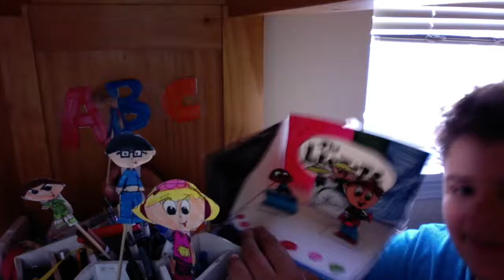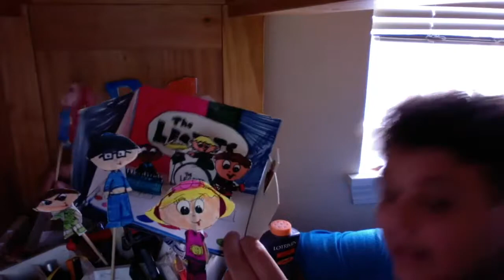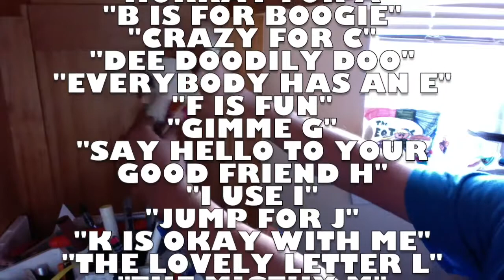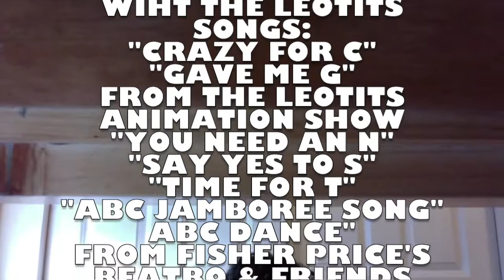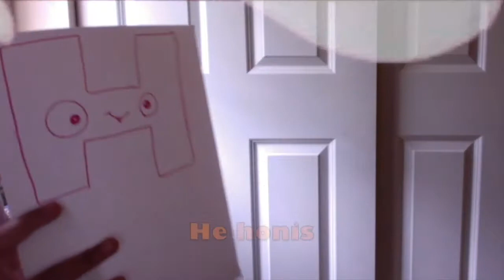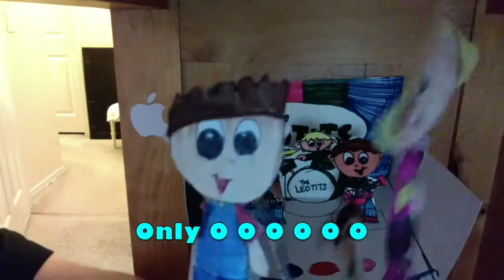The Leotits: ABC Jamboree (Part 4/4)